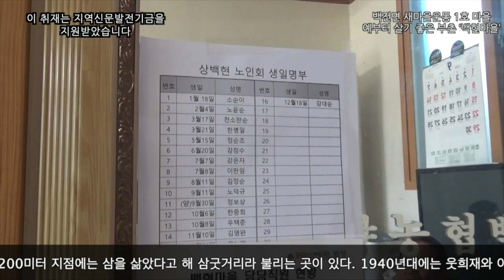마을기획10 백현마을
이 취재는 지역신문발전기금을 지원받았습니다.